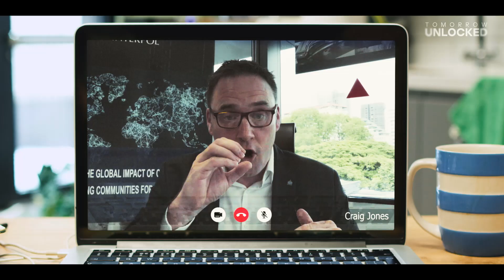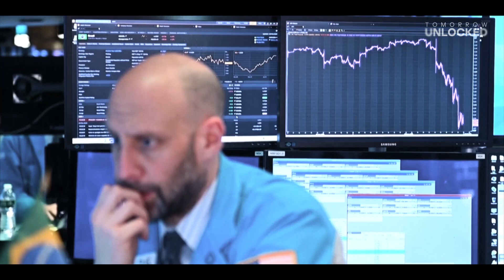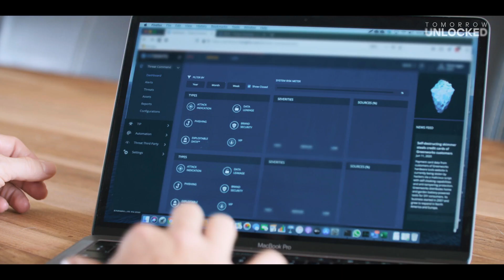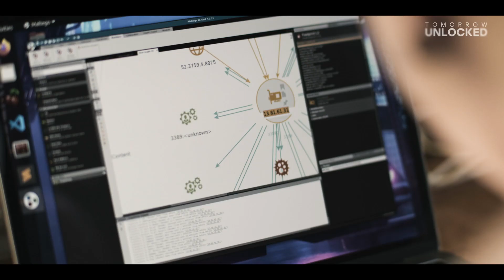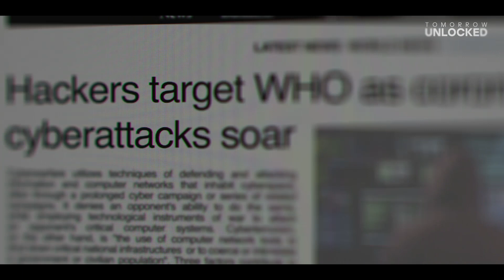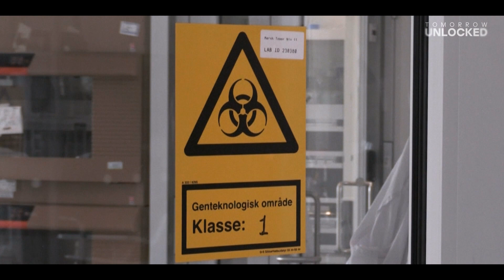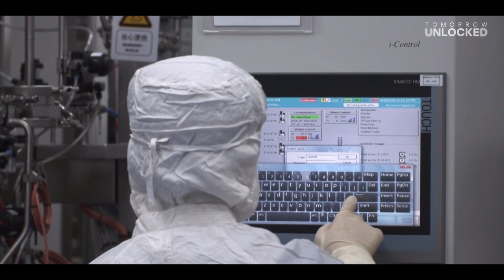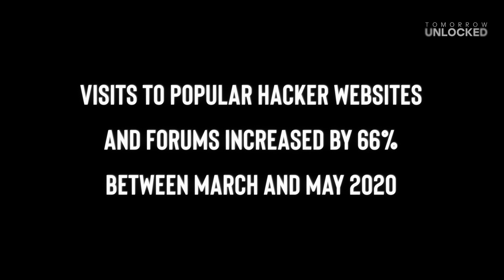hacker:HUNTER Ha(ck)c1ne: Defending the Cure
While health organizations around the world are trying to find a response to the COVID pandemic they are constantly under attack - online.

The documentary reveals the shocking surge in cyber intrusions on healthcare during the Covid-19 global pandemic. It takes the audience on the frontlines of targeted attacks on the World Health Organisation who have reported a fivefold increase in cyber offences on its systems since March.

An exclusive Tomorrow Unlocked production, directed by Didi Mae Hand.